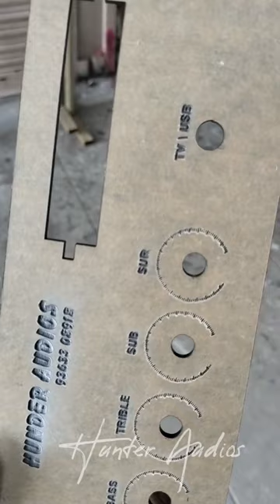😱என்ன மிகவும் குறைந்த விலையா🔥🔥 5.1 Amplifier panel 9363308918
5.1 acrylic panel,
5.1 acrylic panel fitting,
5.1 amplifier acrylic panel,
5.1 amplifier panel,
5.1 amplifier front panel,
5.1 amp front panel,
5.1 front panel,
acrylic panel for amplifier tamil,
gtech amplifier cabinet,
g tech 5.1 amplifier cabinet,
5.1 amplifier acrylic cabinet,
5.1 amplifier front panel design,
acrylic panel for amplifier making
amplifier acrylic panel,
5.1 amplifier acrylic panel,
amplifier acrylic front panel making,
amplifier acrylic front panel fitting,
acrylic front panel for amplifier,
amplifier acrylic front panel making malayalam,
amplifier acrylic front panel design,
acrylic panel for amplifier price,
acrylic panel for amplifier fitting,
acrylic panel for amplifier,
amplifier acrylic front panel,
home theatre,
home theatre song,
home theatre repairing,
home theatre price,
7.1 amplifier cabinet
5.1 home theatre assemble tamil,
5.1 home theatre amplifier tamil,
renewed home theatre amazon tamil,
home theatre dolby atmos tamil,
assembly home theatre tamil,
amplifier 5.1 channel home theatre tamil,
5.1 assembly set home theatre tamil,
how to make theatre popcorn masala at home in tamil,
2.1 home theatre board tamil,
9 core home theatre tamil,
realme tv 32 inch connect to home theatre tamil,
led tv bluetooth connect home theatre tamil,
how to connect phone to home theatre tamil,
how to connect setup box to home theatre tamil,
datsun my dj 3400 w bluetooth home theatre tamil,
dotsun my dj 3400 w bluetooth home theatre tamil,
how to connect extra subwoofer in home theatre tamil,
home theatre set pannuvathu eppadi tamil,
sony e4100 home theatre review tamil,
sony e3200 home theatre review tamil,
tobey maguire entry in no way home theatre reaction tamil,
andrew garfield entry in no way home theatre reaction tamil,
home theatre fittin